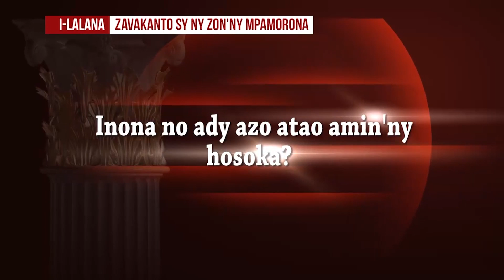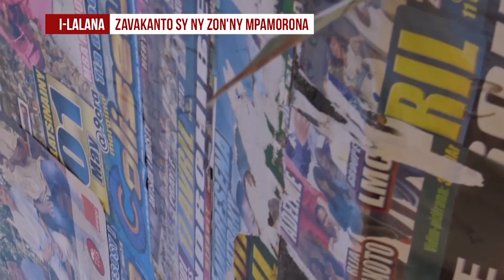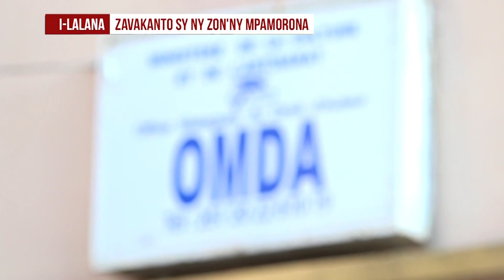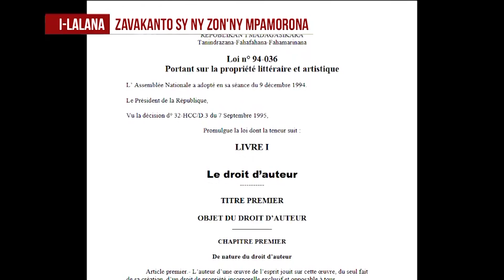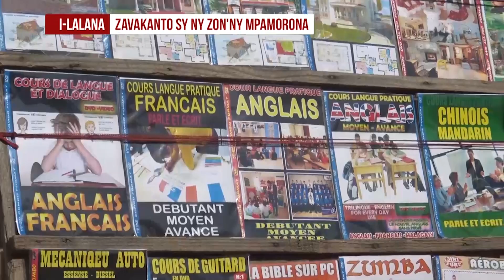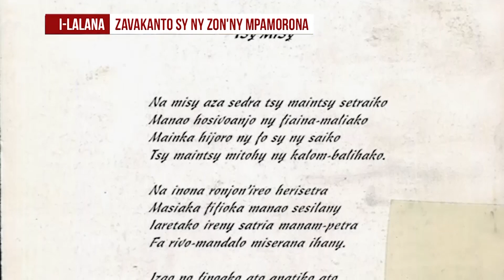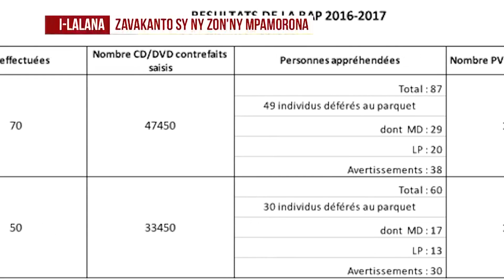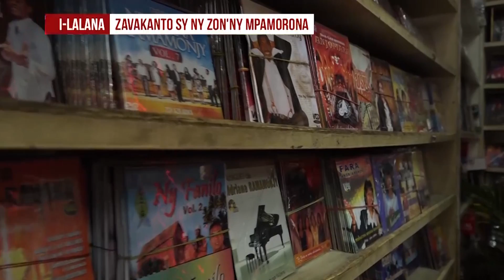I LALANA zon'ny mpamorona sy zavakanto Du 24 Avril 2018